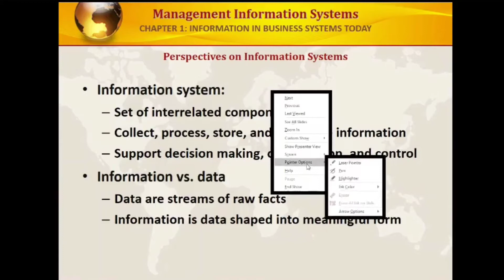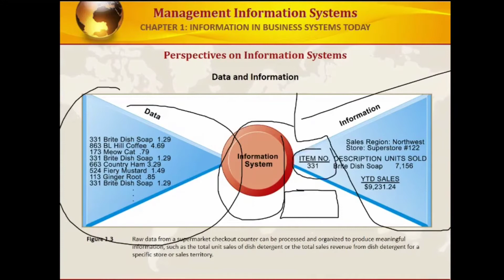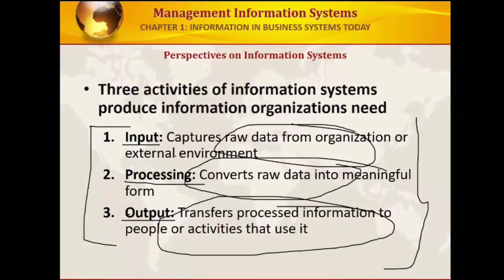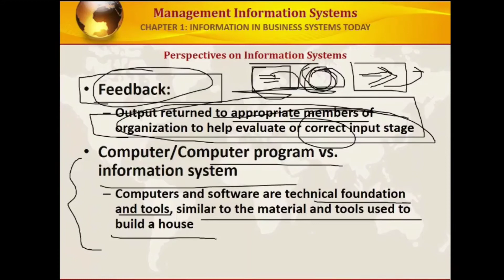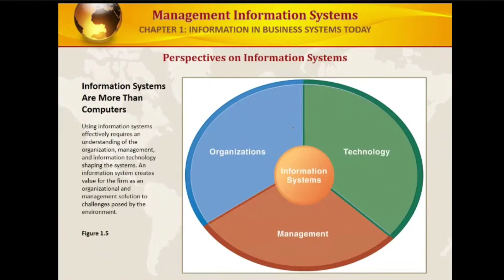What is information system in bangla | All details about information system and its functionality.